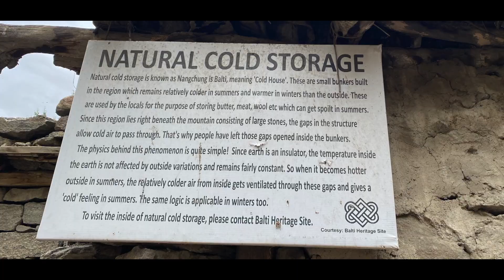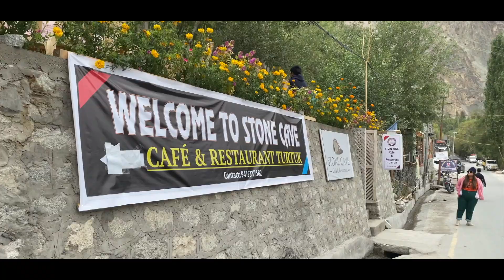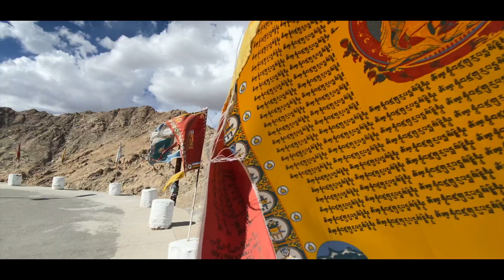'Leh' Ladakh Return Ep3 | Leh Sight Seeing | Shanti Stupa | Hall Of Fame | Leh Market | AkuSaby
Finally the problem was solved.
What an amazing experience, riding royal enfield on the roads of Leh-Ladakh.
Turtuk to Leh on a toeing traller, bike ride, series of bad days.
For photos and reels from our Ladakh Road Trip, you guys can check out our Instagram Account.

•What happened after our car KIA Sonet broke down in Turtuk, Ladakh.
•How many days we were stuck in Turtuk.
•who helped us in Turtuk.
•How we came back to Leh, Ladakh.
•Bike rent in Ladakh.
•Leh ladakh bike tour.
•Places to cover in Leh Ladakh.
•About Turtuk village, Ladakh.
•Biking in Ladakh.
•Ladakh views.
•Shanti stupa Leh Ladakh.
•Leh market.
•Hall of fame, Leh Ladakh.

Car - KIA Sonet
Bike -  Royal Enfield Standard 500cc

Gears Used -
Camera. - Iphone 11pro
Gimble - DJI Osmo 3
Tripod & Light Stand - DigiTec